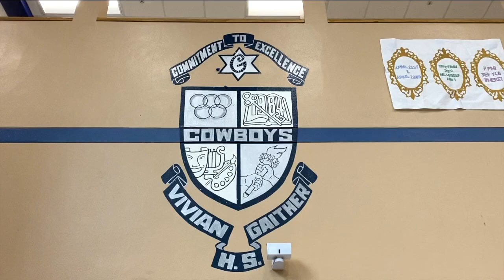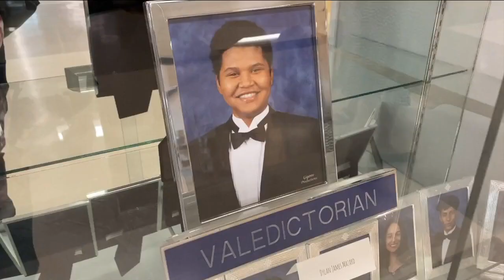Gaither High School senior Dylan Mazard posts a record-breaking 11.84 GPA